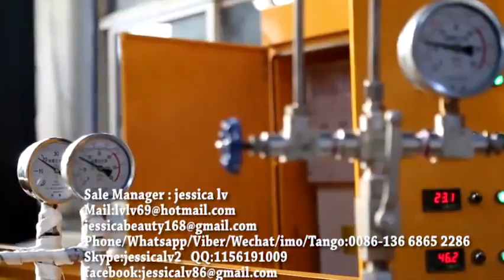high density EPE foam sheet machine 9